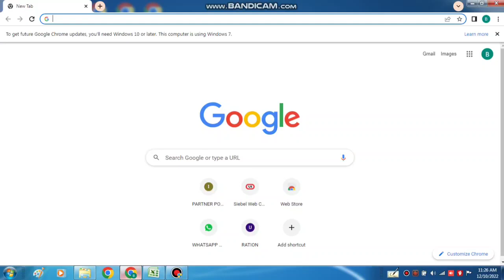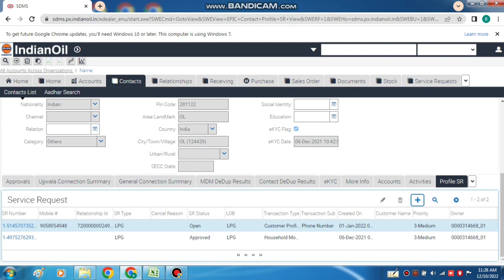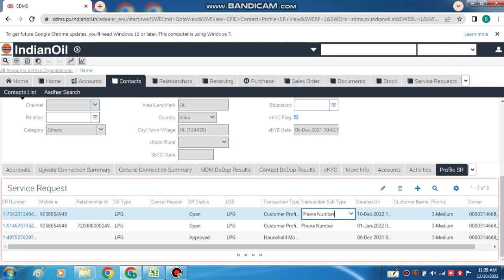HOW TO UPDATE MOBILE NUMBER IN SDMS, INDIAN OIL